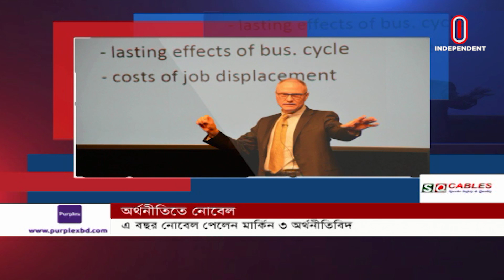করোনা মোকাবিলা খাওয়ার ট্যাবলেট অনুমোদনের আবেদন || International